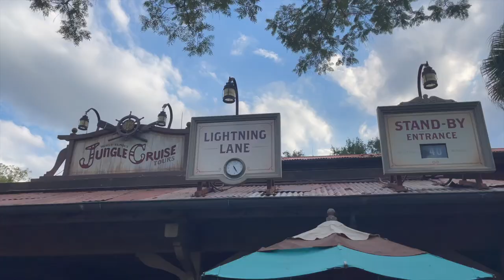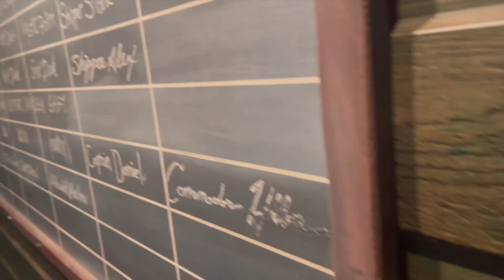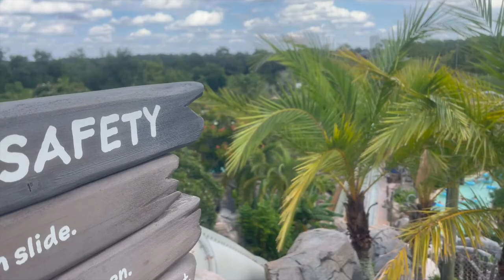Orlando vlog | We went to Disney world!!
Its your favorite Gyal Slim here with another vlog. Come along with me for weekend in Orlando for my baby sister 3rd birthday. This video you will get to see a full day at Disney world and a full day at Disney water park. Hope you guys enjoy this video and enjoy the new content that I am bringing. Love and appreciate all the support you guys continuously show me!